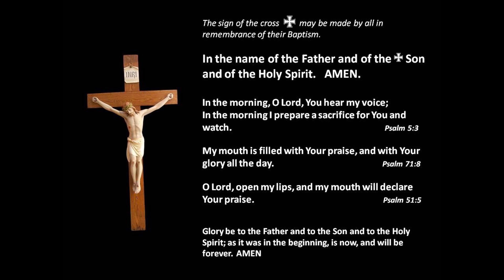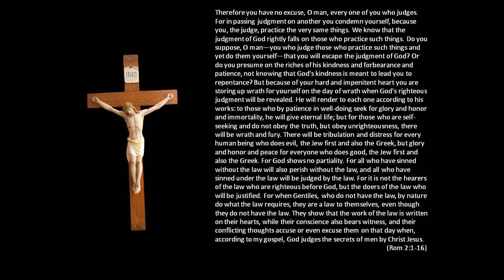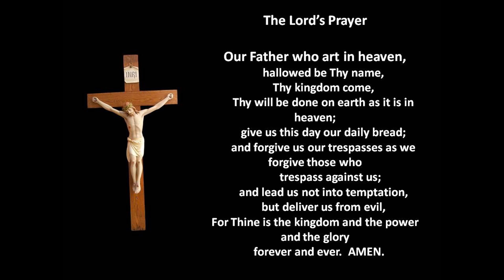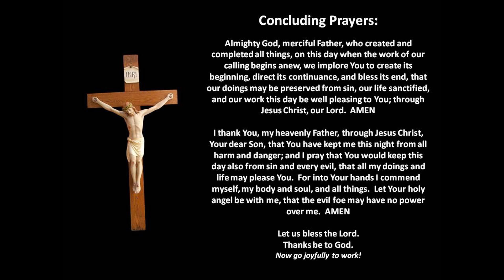January 9 Daily Prayer-Morning